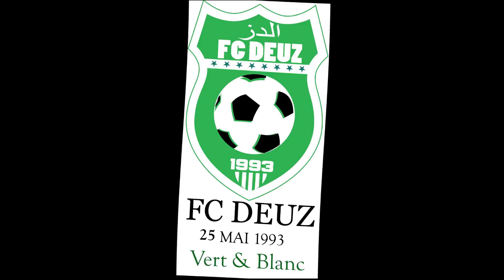bande annonce FC DEUZ vs A.C.S.KSAR